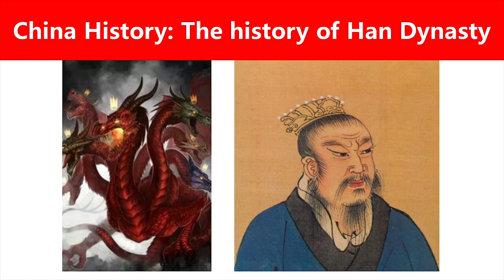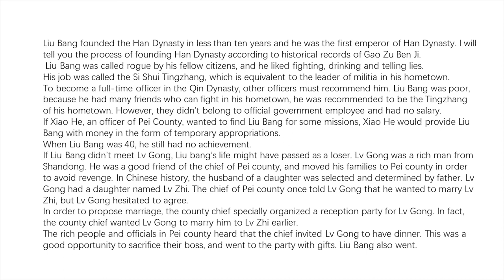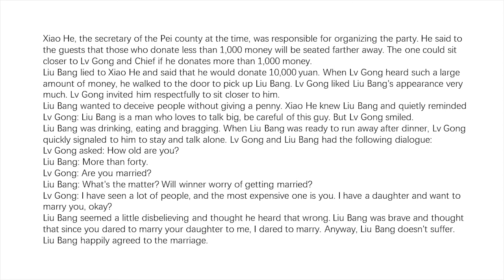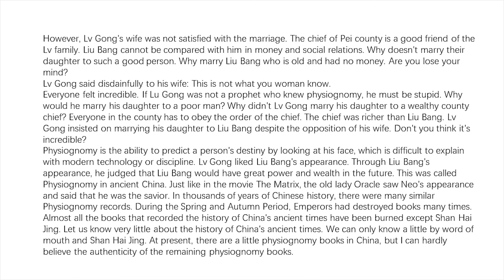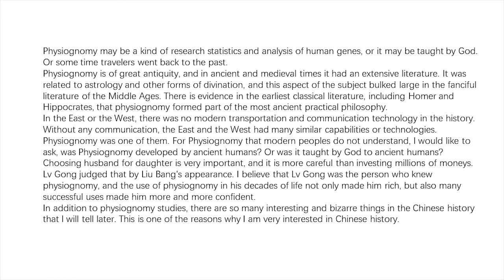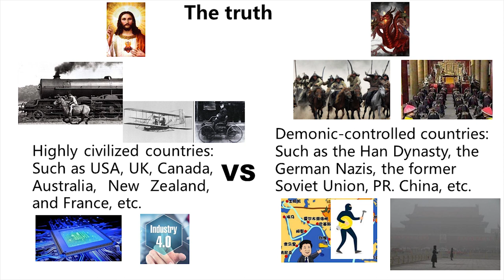History of China.Han Dynasty:The first emperor of Han dynasty Liu Bang was rogue.002 Chinese History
Liu Bang founded the Han Dynasty in less than ten years and he was the first emperor of Han Dynasty. I will tell you the process of founding Han Dynasty according to historical records of Gao Zu Ben Ji.
 Liu Bang was called rogue by his fellow citizens, and he liked fighting, drinking and telling lies.
His job was called the Si Shui Tingzhang, which is equivalent to the leader of militia in his hometown.
To become a full-time officer in the Qin Dynasty, other officers must recommend him. Liu Bang was poor, because he had many friends who can fight in his hometown, he was recommended to be the Tingzhang of his hometown. However, they didn’t belong to official government employee and had no salary.
If Xiao He, an officer of Pei County, wanted to find Liu Bang for some missions, Xiao He would provide Liu Bang with money in the form of temporary appropriations.
When Liu Bang was 40, he still had no achievement.
If Liu Bang didn’t meet Lv Gong, Liu bang’s life might have passed as a loser. Lv Gong was a rich man from Shandong. He was a good friend of the chief of Pei county, and moved his families to Pei county in order to avoid revenge. In Chinese history, the husband of a daughter was selected and determined by father. Lv Gong had a daughter named Lv Zhi. The chief of Pei county once told Lv Gong that he wanted to marry Lv Zhi, but Lv Gong hesitated to agree.
In order to propose marriage, the county chief specially organized a reception party for Lv Gong. In fact, the county chief wanted Lv Gong to marry him to Lv Zhi earlier.
The rich people and officials in Pei county heard that the chief invited Lv Gong to have dinner. This was a good opportunity to sacrifice their boss, and went to the party with gifts. Liu Bang also went.
Xiao He, the secretary of the Pei county at the time, was responsible for organizing the party. He said to the guests that those who donate less than 1,000 money will be seated farther away. The one could sit closer to Lv Gong and Chief if he donates more than 1,000 money.
Liu Bang lied to Xiao He and said that he would donate 10,000 yuan. When Lv Gong heard such a large amount of money, he walked to the door to pick up Liu Bang. Lv Gong liked Liu Bang's appearance very much. Lv Gong invited him respectfully to sit closer to him.
Liu Bang wanted to deceive people without giving a penny. Xiao He knew Liu Bang and quietly reminded Lv Gong: Liu Bang is a man who loves to talk big, be careful of this guy. But Lv Gong smiled.
Liu Bang was drinking, eating and bragging. When Liu Bang was ready to run away after dinner, Lv Gong quickly signaled to him to stay and talk alone. Lv Gong and Liu Bang had the following dialogue:
Lv Gong asked: How old are you?
Liu Bang: More than forty.
Lv Gong: Are you married?
Liu Bang: What's the matter? Will winner worry of getting married?
Lv Gong: I have seen a lot of people, and the most expensive one is you. I have a daughter and want to marry you, okay?
Liu Bang seemed a little disbelieving and thought he heard that wrong. Liu Bang was brave and thought that since you dared to marry your daughter to me, I dared to marry. Anyway, Liu Bang doesn't suffer.Liu Bang happily agreed to the marriage.However, Lv Gong's wife was not satisfied with the marriage. The chief of Pei county is a good friend of the Lv family. Liu Bang cannot be compared with him in money and social relations. Why doesn't marry their daughter to such a good person. Why marry Liu Bang who is old and had no money. Are you lose your mind?Lv Gong said disdainfully to his wife: This is not what you woman know.Everyone felt incredible. If Lu Gong was not a prophet who knew physiognomy, he must be stupid. Why would he marry his daughter to a poor man? Why didn't Lv Gong marry his daughter to a wealthy county chief? Everyone in the county has to obey the order of the chief. The chief was richer than Liu Bang. Lv Gong insisted on marrying his daughter to Liu Bang despite the opposition of his wife. Don't you think it's incredible?Physiognomy is the ability to predict a person's destiny by looking at his face, which is difficult to explain with modern technology or discipline. Lv Gong liked Liu Bang's appearance. Through Liu Bang's appearance, he judged that Liu Bang would have great power and wealth in the future. This was called Physiognomy in ancient China. Just like in the movie The Matrix, the old lady Oracle saw Neo's appearance and said that he was the savior. In thousands of years of Chinese history, there were many similar Physiognomy records. During the Spring and Autumn Period, Emperors had destroyed books many times.